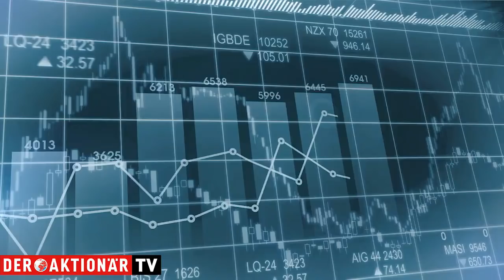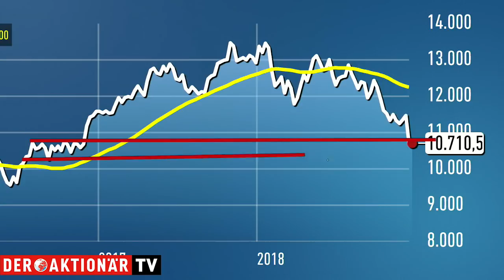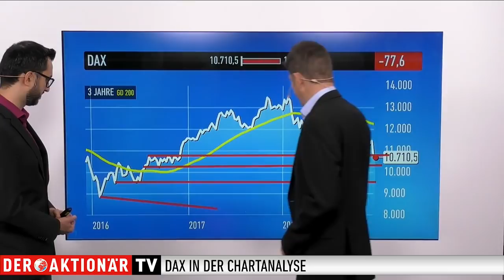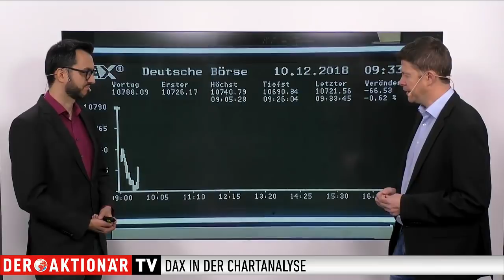DAX-Check: Nächste Haltezone bei 10.200 Punkten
Von vorweihnachtlicher Stimmung war in der vergangenen Woche nichts zu spüren am deutschen Aktienmarkt. Der DAX verlor über vier Prozent und fiel damit unter 10.800 Punkte.